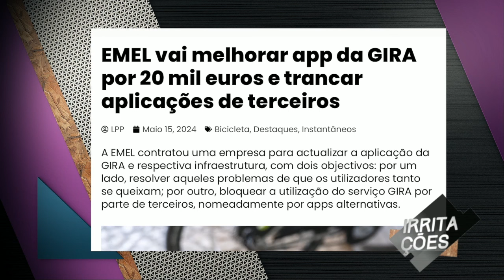José de Pina: “Os jovens talentosos vão para fora, porque cá é uma miséria!” | Irritações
José de Pina atualiza assuntos recorrentes e partilha a sua indignação perante um episódio recente.